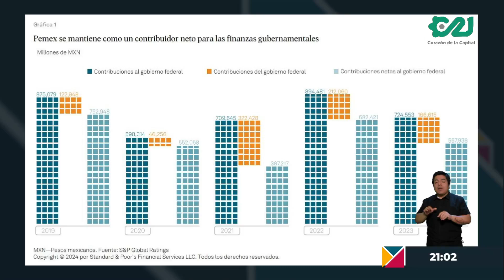Comentario editorial de Braulio Luna | Informe Capital 13 noviembre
🗣️ Esta mañana, la presidenta Claudia Sheinbaum, presentó un nuevo plan para fortalecer a Pemex. De manera casi automatica se reactivó una campaña de desprestigio con la que dicen que conviene privatizar y dejar que se pierda esa industria "que es un barril sin fondo".